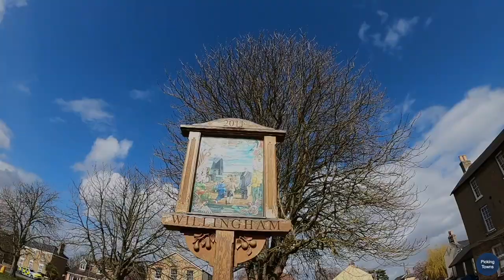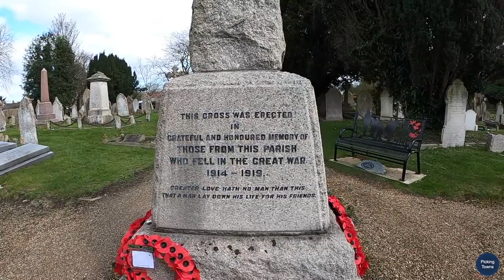Cottenham to Rampton to Willingham on Bike | Cambridgeshire villages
Picking Towns brings for you a virtual bike ride from the village of Cottenham to the village of Willingham via the village of Rampton.